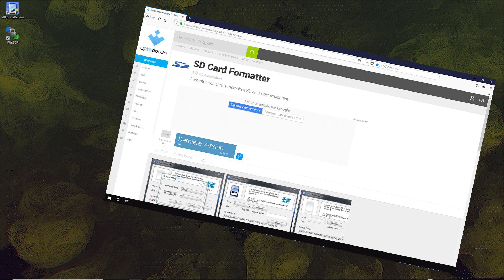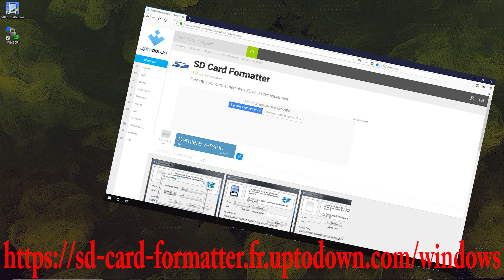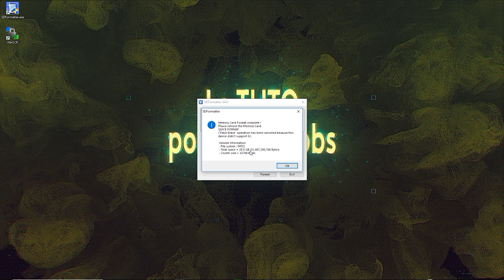LE TUTO POUR LES NOOBS N°1 PREPARATION CARTE SD ( RECALBOX - RETROPIE etc....)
Si vous voulez m'offrir un café ou une bière au choix / If you want to give me a coffee or a beer a choice:
⟱⟱ Produits recommandés ⟱⟱

► RASPBERRY PI / ODROID / ALIM / AUTRES
Raspberry pi3b+ 1.4GHZ
Raspberry pi3 1.2GHZ
Raspberry Pi 3 Starter Kit (16GB, White)
Raspberry Pi Zero W StarterKit
Aukru RPi3 Alimentation 5V 3000mA
Aukru RPi3 Alimentation 5V 3000mA interrupteur
Odroid XU4 Q
Alimentation ODROID 5V/4A Power Supply

► ACESSOIRES:
NESPI CASE PI B+
NESPI CASE PI B+ & FAN
NESPi CASE BLACK
Mayflash Dolphinbar
EgoIggo Mini Clavier (AZERTY) Wireless
Bluetooth Adaptateur

► MANETTE
Manette 8Bitdo SFC30 Pro Bluetooth
Manette 8Bitdo N30 Pro Bluetooth
Manette Filaire xbox360
Buffalo iBuffalo Classic USB